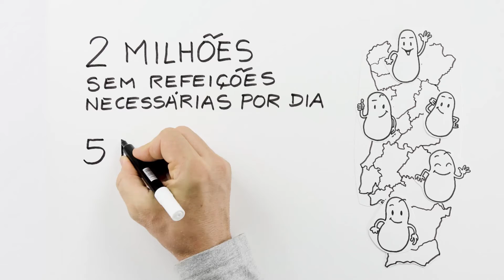AlimentAÇÃO! Faça a diferença para promover uma alimentação adequada no teu município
Cerca de 5 milhões de portugueses são afetados por doenças relacionadas à alimentação inadequada. Cada um de nós pode fazer a sua parte no desafio de mudar esta situação.
Assista ao vídeo e saiba mais sobre o Direito Humano à Alimentação Adequada!

Ficha técnica:
Produção Executiva: Ricardo Moreira
Direção / Edição: Fausto Nocetti
Produção: Fernanda Macedo
Arte: Mario Mastrotti
Roteiro: Kleber Carrilho / Cintia Cruz
Fotografia: Sérgio Logullo
Voz: Inês Marques
Mixagem: Thiago Henrique